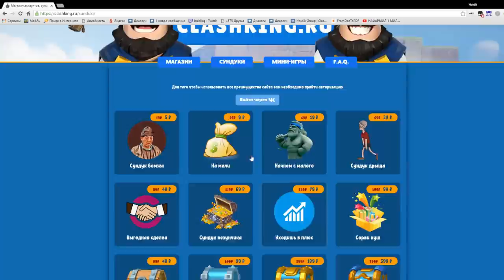НАФАРМИЛ МИЛЛИОН ЗОЛОТА ЗА 2 НЕДЕЛИ | ТРАТИМ 1 МЛН ГОЛДЫ НА ПРОКАЧКУ КАРТ | Clash Royale